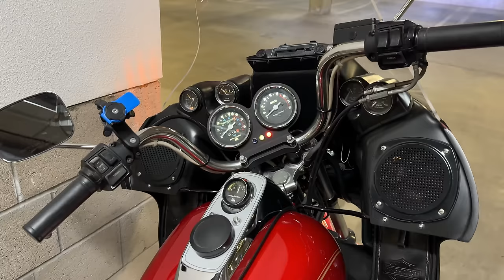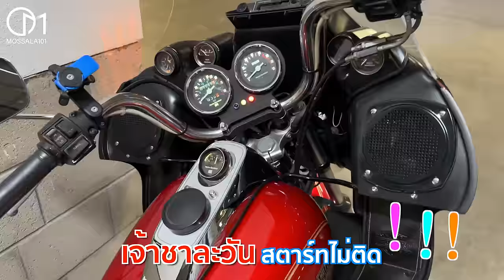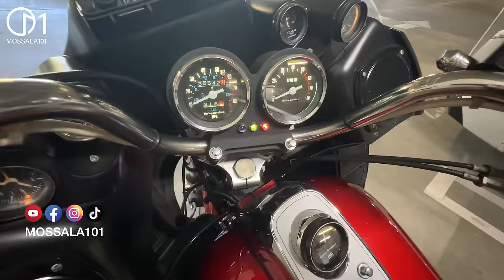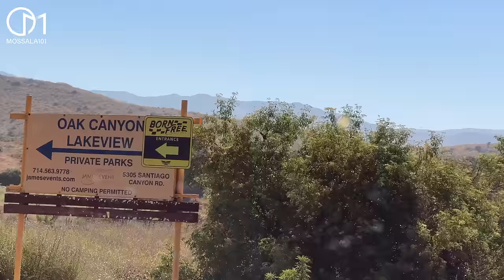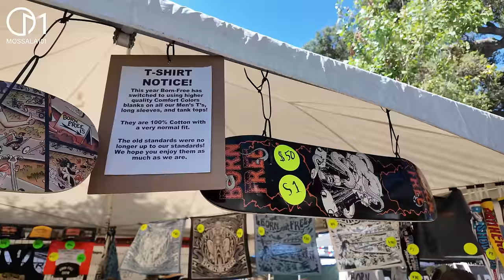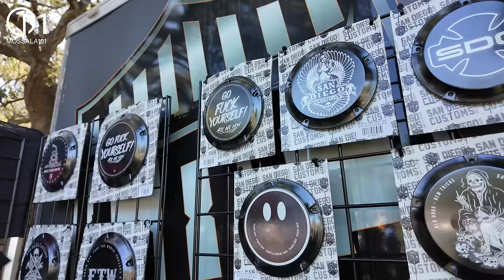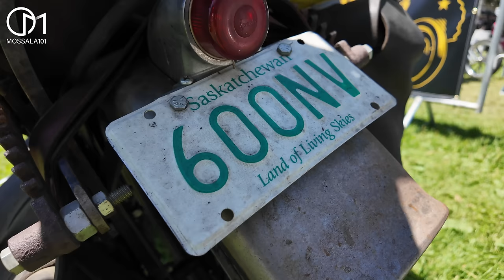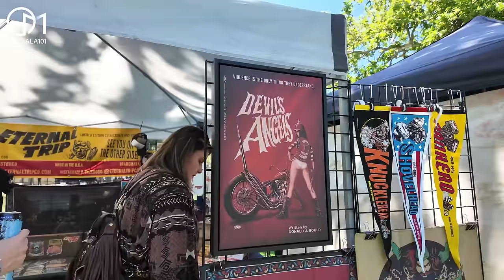ไบเกอร์อเมริกา เดือดมาก Born-Free 2024 ทั้งคนทั้งรถ เด็ดจริง! มอสลา | Born Free 15 ,CA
งานมอเตอร์ไซค์ Custom ที่ใหญ่สุดในอเมริกาครั้งที่ 15
จัดที่ Silverado รัฐแคลิฟอร์เนีย สหรัฐอเมริกา